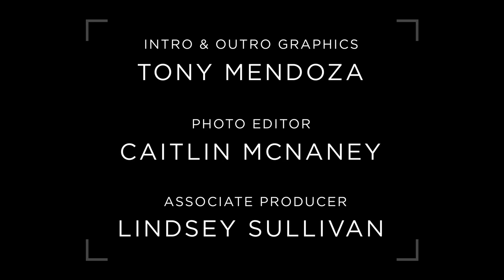Broadway.com Day in the Life with ANASTASIA star Ramin Karimloo - Photos by Matthew Murphy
Morning coffee with ANASTASIA's Ramin Karimloo? Bro time with Tam Mutu? A peek inside Karimloo's concert rehearsal? Spend a day in the life with the star!

Photographs by Matthew Murphy